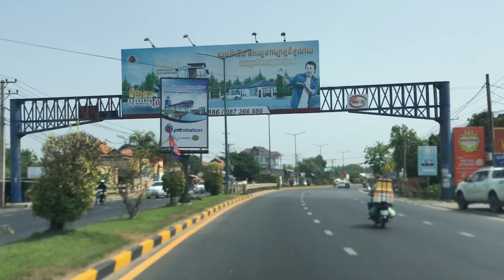Northern Phnom Penh City Travel and Tour, Cambodia